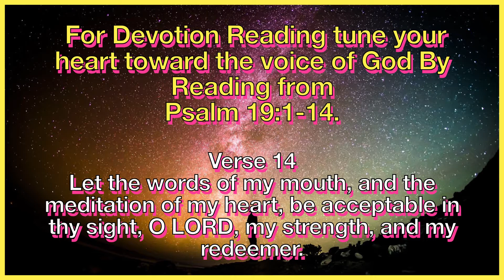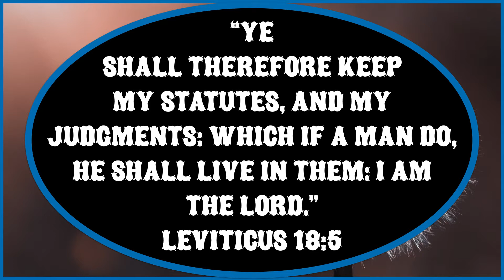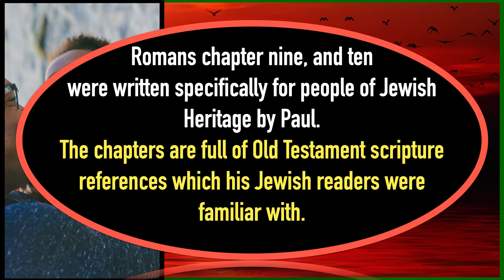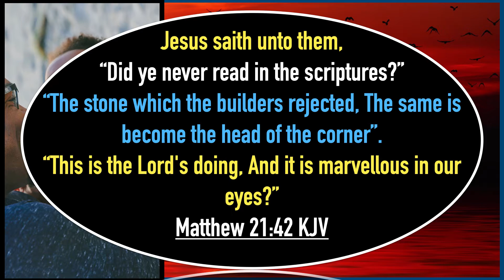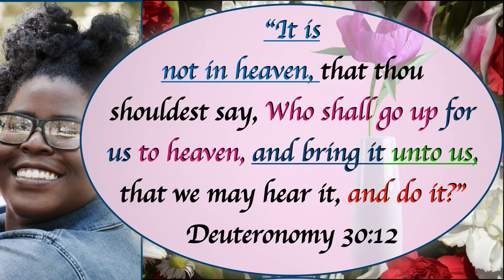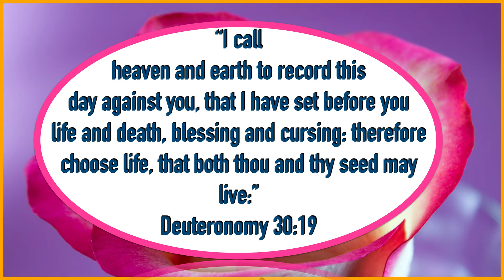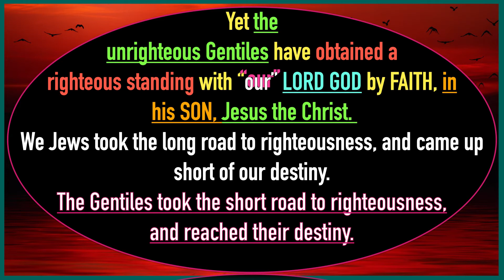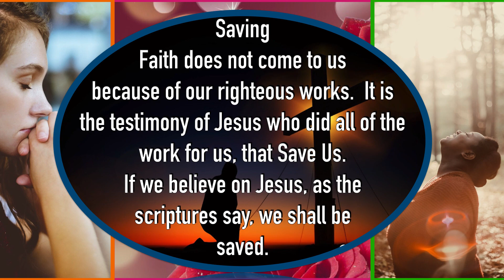Salvation For All That Believe, Sunday School Lesson, August 1, 2021, Romans 10:5-17, Call Upon God!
“What shall we say then? That the Gentiles, who didn’t follow after righteousness, attained to righteousness, even the righteousness which is of faith;”
“But Israel, following after a law of righteousness, didn’t arrive at the law of righteousness.
Why? Because they didn’t seek it by faith, but as it were… by works of the law.
They stumbled over the stumbling stone;”
‭‭Romans‬ ‭9:31-32‬ ‭WEB‬‬
Even as it is written, “Behold, I lay in Zion a stumbling stone and a rock of offense; and no one who believes in him will be disappointed.””
‭‭Romans‬ ‭9:33‬ ‭WEB‬‬
“And he shall be for a sanctuary; but for a stone of stumbling and for a rock of offence to both the houses of Israel, for a gin and for a snare to the inhabitants of Jerusalem.”
‭‭Isaiah‬ ‭8:14‬ ‭KJV‬‬
“And many among them shall stumble, and fall, and be broken, and be snared, and be taken.”
‭‭Isaiah‬ ‭8:15‬ ‭KJV‬‬
“Therefore thus saith the Lord GOD, Behold, I lay in Zion for a foundation a stone, a tried stone, a precious corner stone, a sure foundation: he that believeth shall not make haste.”

Jesus saith unto them,
“Did ye never read in the scriptures?”

“The stone which the builders rejected, The same is become the head of the corner”.

“This is the Lord's doing, And it is marvellous in our eyes?”

“Wherefore also it is contained in the scripture, Behold, I lay in Sion a chief corner stone, elect, precious:

And he that believeth on him shall not be confounded.”

“For I bear them record that they have a zeal of God, but not according to knowledge.”

“For they being ignorant of God's righteousness, and going about to establish their own righteousness, have not submitted themselves unto the righteousness of God.”